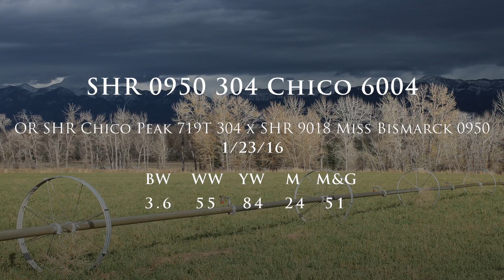Storey Hereford Ranch | 6004